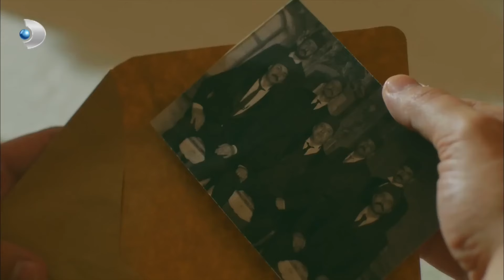Ali Kemal, Yakup'a Kafa Tutuyor! - Vatanım Sensin Özel Bölüm